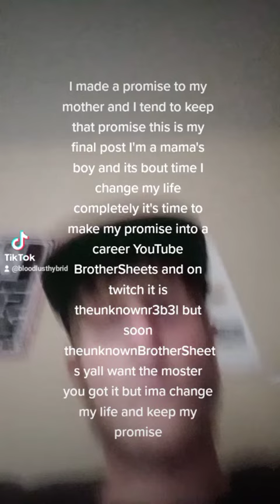the promise I tend to keep I'm done with tiktok